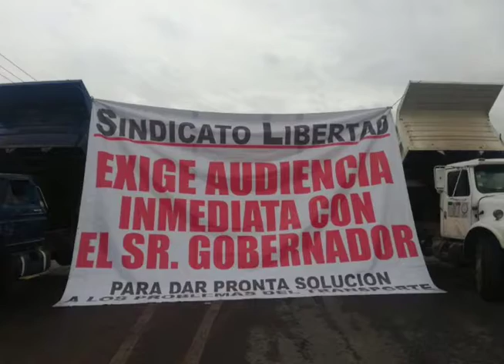Sindicato Libertad bloquea accesos a la capital oaxaqueña, exigen obras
Integrantes del Sindicato Libertad bloquearon los accesos principales a la capital oaxaqueña a partir de las 9 horas de este martes para exigir al gobierno del estado la asignación de obras públicas.

En el bloqueo participaron taxis, moto taxis, volteos y camiones de carga, quienes impidieron la circulación vehicular para exigir la contratación de sus servicios en obras que realiza la autoridad estatal.

Los bloqueos carreteros fueron efectuados sobre la carretera federal 190, en inmediaciones del crucero de Hacienda Blanca y de las oficinas de Caminos y Puentes Federales (CAPUFE), así como en el crucero del aeropuerto internacional de Oaxaca.